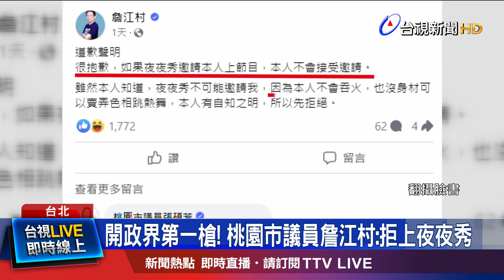賀瓏大開候選人名字玩笑 當事人不滿：垃圾節目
網路脫口秀節目「賀瓏夜夜秀」爭議不斷。繼上回，來賓 王志安，嘲諷 罹患 罕見疾病 的 人權律師後，昨天(25號)釋出的影片，主持人賀瓏，更把山地原住民 立委參選人的 名字唸錯。讓當事人不滿，發文砲轟是 垃圾節目。雖然，製作人，立刻致歉，並將錯誤片段刪除。但種種爭議，也引來國民黨桃園市議員「詹江村」，痛批低俗，揚言抵制拒上。就連，17間合作廠商中，也至少七家，已經宣布退出。